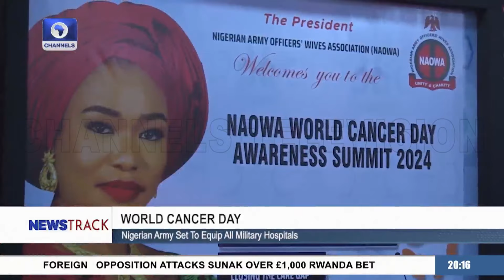World Cancer Day: Nigerian Army Set To Equip All Military Hospitals